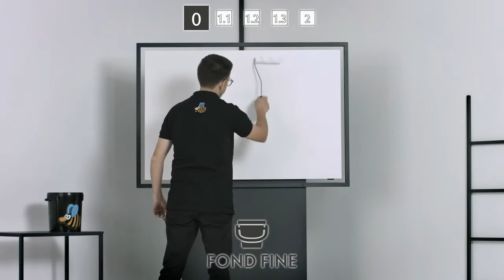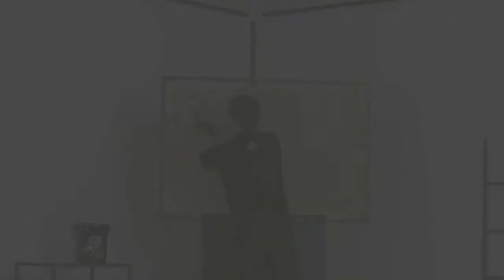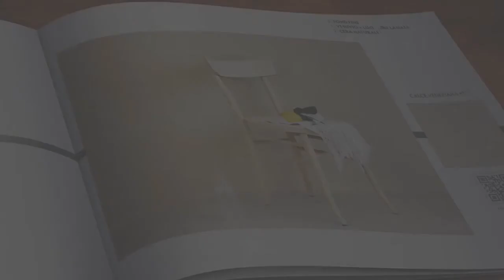How to apply white spangled Vesuvio Venetian Plaster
Eco friendly, decorative wall finish obtained from genuine Slaked-Lime, made with Vesuvio. Vesuvio is suitable for indoor applications and allows the applicator to obtain relief, rough or smooth surfaces according to the technique. By adding Luci it created a spangled effect when polished.